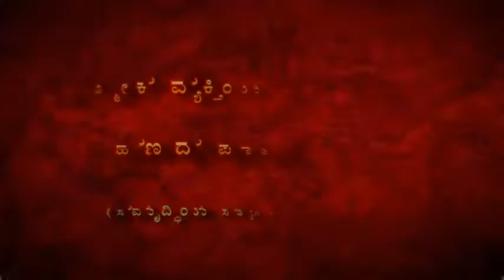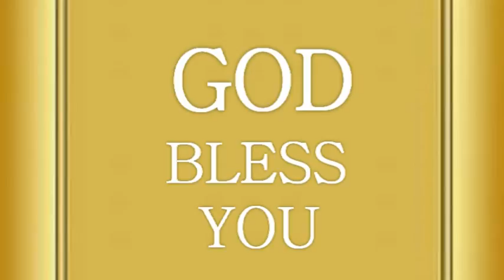Finance - Part (3) a Kannada talk by Dr.Rev.Daniel Koti